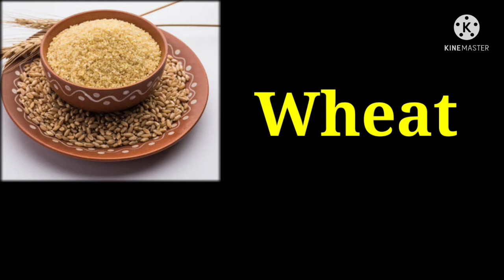Healthy Food।। Healthy Food List For Kids।। Healthy Food Vocabulary For Kids।। Healthy Food.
Learn Healthy Food।। Healthy Food List For Kids।। Healthy Food Vocabulary For Kids।। Healthy Food with Pictures।।

Happy Learning.
Happy Watching 😊